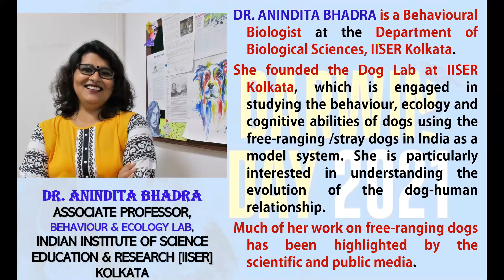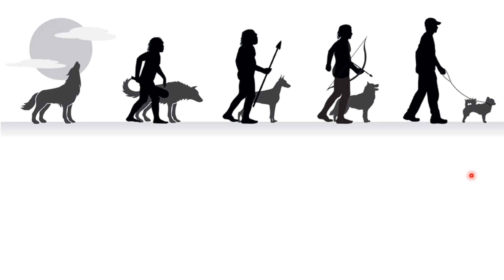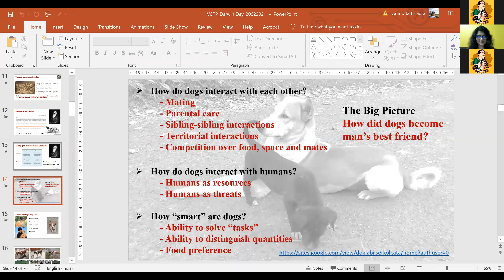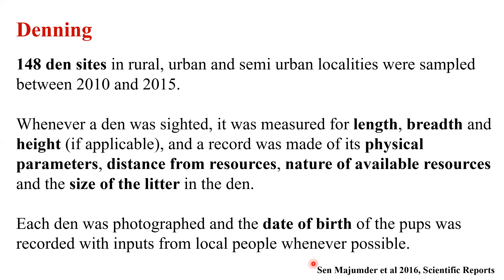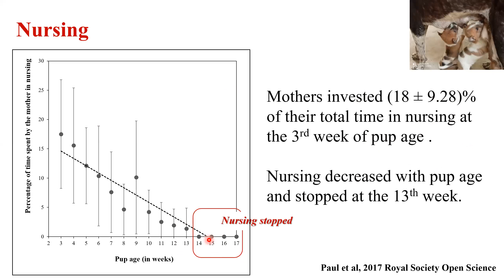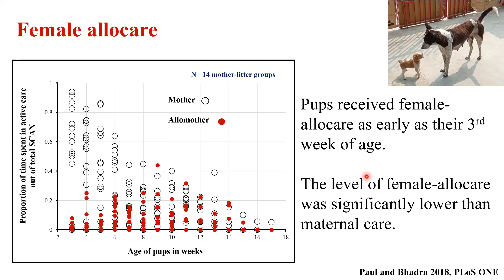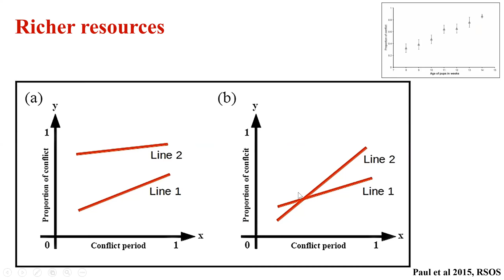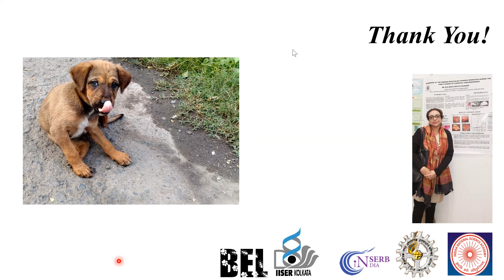DARWIN DAY LECTURE, 2021. DR. ANINDITA BHADRA IISER, KOLKATA